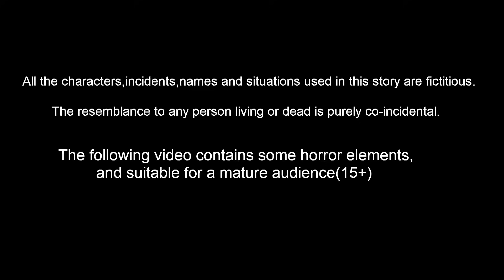ಚಳಿಯಲ್ಲಿ ಗುಬ್ಬಚ್ಚಿ ಹುಲ್ಲಿನ ಮನೆ | Kannada Stories | Kannada Moral stories | Stories In Kannada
ಚಳಿಯಲ್ಲಿ ಗುಬ್ಬಚ್ಚಿ ಹುಲ್ಲಿನ ಮನೆ | Kannada Stories | Stories In Kannada | Kannada Moral Stories | Kannada fairy Tales | Bedtie Dreams | Mynaa Birds Tv Kannada